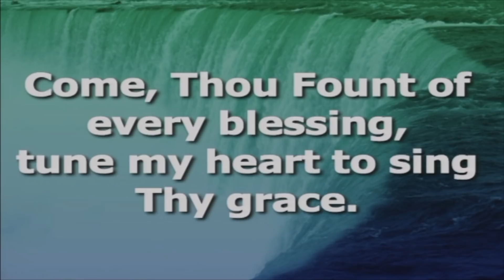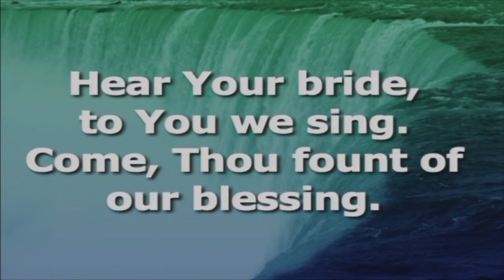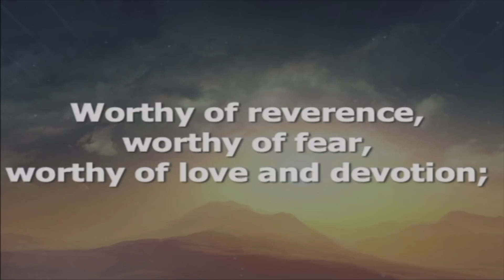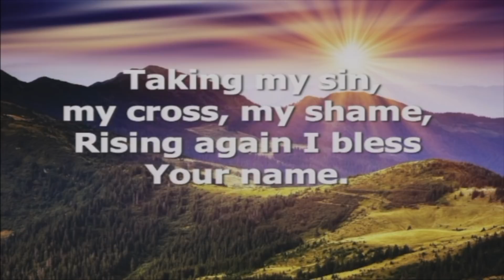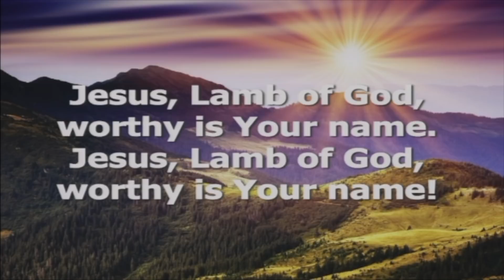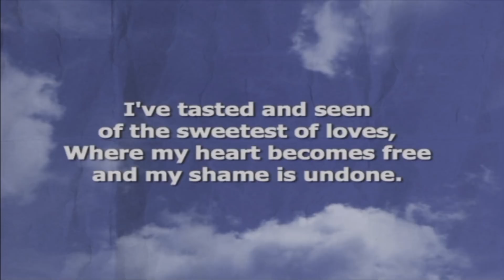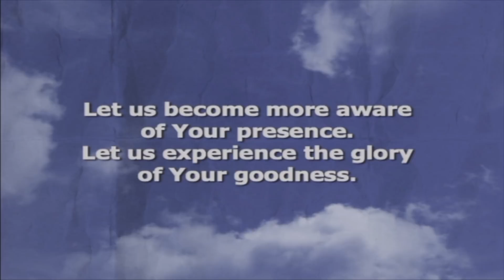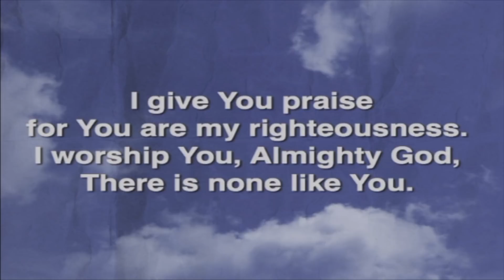FBC Worship - June 21, 2020